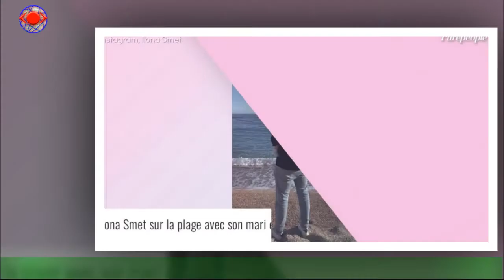Ilona Smet, maman aux anges : photos à la plage son mari et leur bébé... doux moment !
Le 2 juillet dernier, ''Ilona Smet gouttait aux joies d'être mère. Elle accueillait un petit garçon,né de son union avec son amoureux de longue date Kamran Ahmed. "Bienvenue à ce magnifique Jedi dans ce monde fou !! Il se sent du beau côté de l'arbre avec deux parents superbes et aimants comme vous !! Je vous aime pour l'éternité",se réjouissait sur Instagram son père David Hallyday juste après l'accouchement.